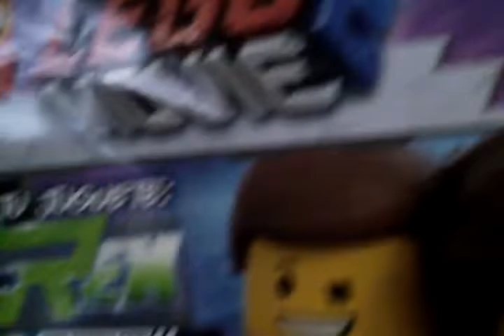Lego movie 2 Rex lucy Diego Lloyd hoy compré juguete con Rex emmet